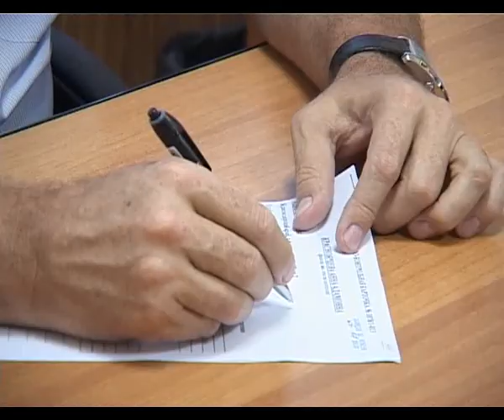Сергей Сергеев провел прием граждан по личным вопросам